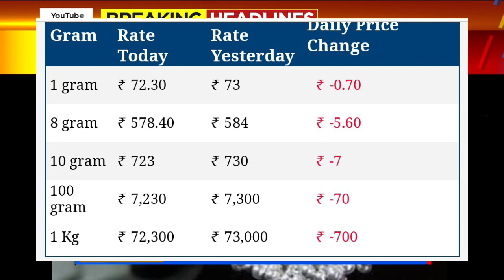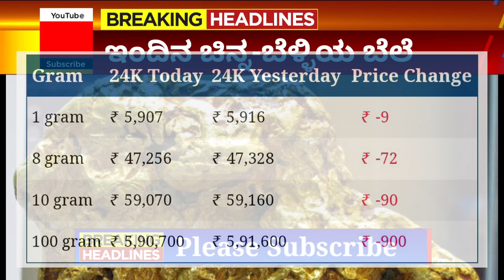Gold Rate Today karnataka: Today's gold price India: 24 Karat and 22 Carat Gold Rates /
Gold Rates Today: Yellow Metal Prices Down.! : Check Gold And Silver Price in Your City

Gold_Price_Today_Gold_Price_Today_24_Karat_&_22_Carat_Gold_Rates_Today_In_karnataka_India

Gold_Price_Today_karnataka_Gold_Price_Today_24_Karat_&_22_Carat_Gold_Rates_Gold_Rate_Today_In_India